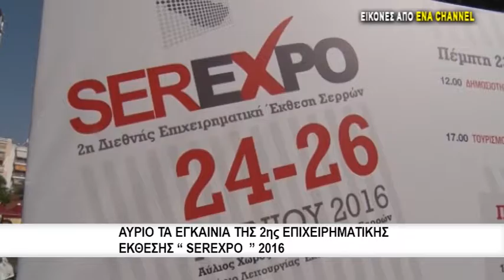Αρχίζει αύριο η 2η Διεθνής Επιχειρηματική Έκθεση SEREXPO